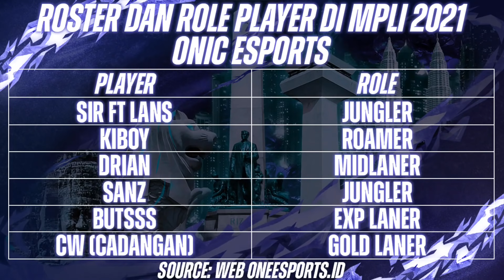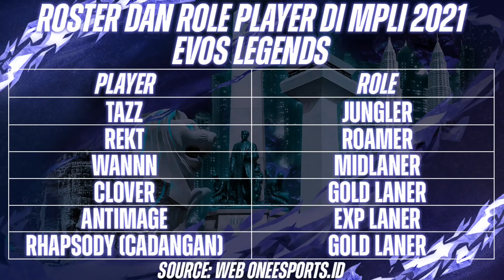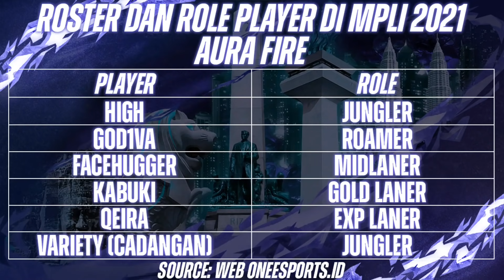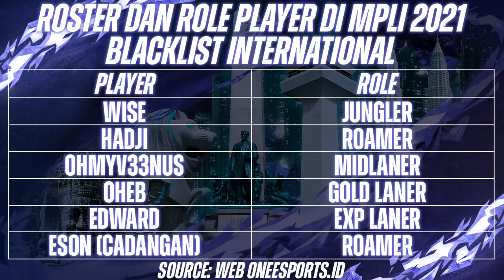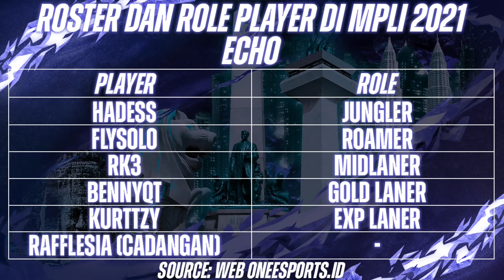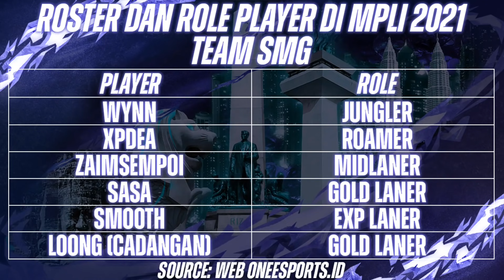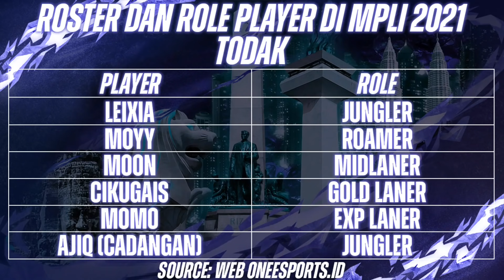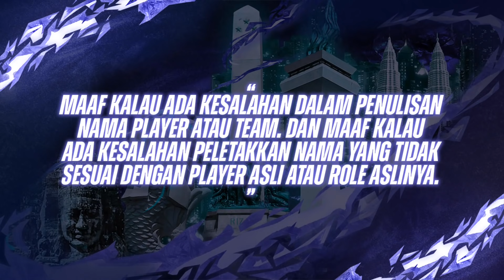ALL ROSTER + ROLE 20 TEAM MPLI 2021!! XINNN, FERXIIC DAN BANYAK PLAYER MPL YANG GAIKUT MPLI 2021!!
MPLI 2021 kali ini diikuti 20 Team dari 5 MPL berbeda negara. Terdapat 8 Team dari MPL ID, 6 Team dari MPL PH, 3 Team dari MPL MY, 2 Team dari MPL SG dan 1 Team dari MPL KH.

MPL Indonesia:
- ONIC Esports (CHAMPIONS MPL ID S8)
- RRQ Hoshi
- EVOS Legends
- Alter Ego
- AURA Fire
- Bigetron Alpha
- Geek Fam ID
- Rebellion Genflix

MPL Philippines:
- Blacklist International (CHAMPIONS MPL PH S8)
- ONIC PH
- Smart OMEGA
- Nexplay EVOS
- ECHO
- RSG PH

MPL Malaysia:
- Team SMG (CHAMPIONS MPL MY S8)
- Todak
- Orange Esports

MPL Singapore:
- EVOS SG (CHAMPIONS MPL SG S2)
- RSG SG

MPL Cambodia (KH):
- SeeYouSoon (CHAMPIONS MPL KH S1)